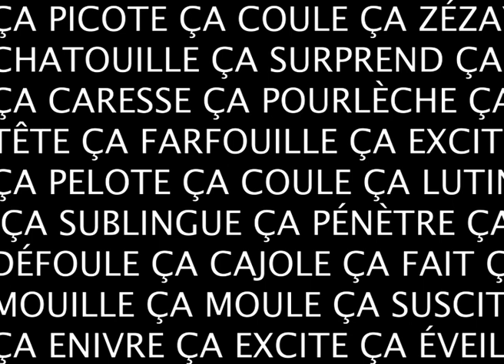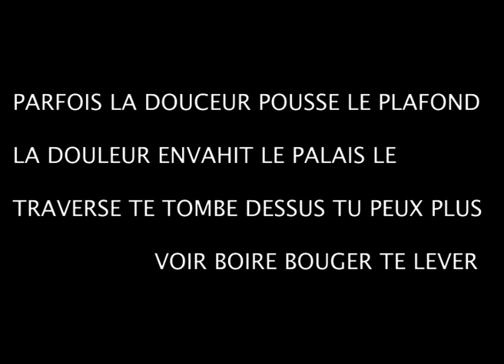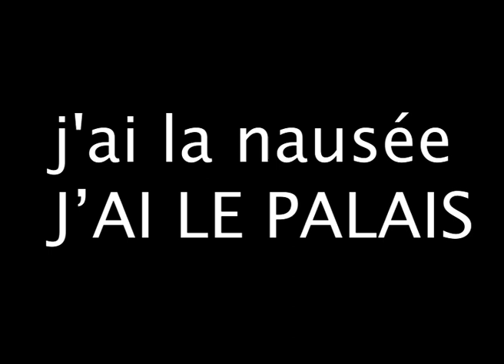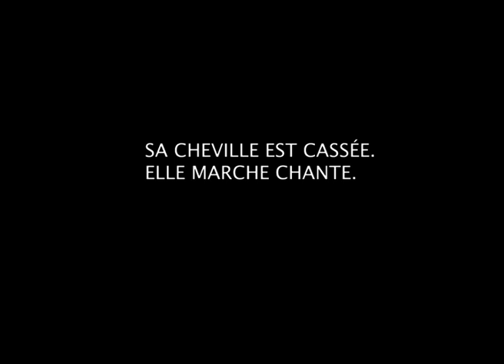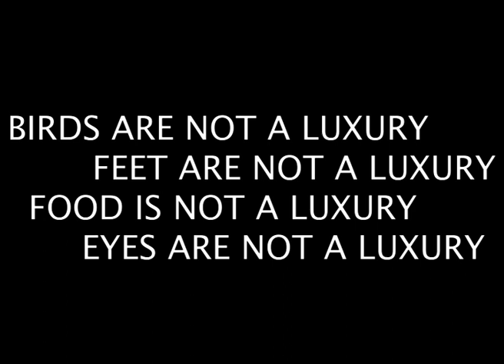Madeleine Aktypi // HYPOTHESES, PLEURAL, 4 TRANSLINGUALS //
HYPOTHESES, PLEURAL, 4 TRANSLINGUALS
video, colour, sound, English + français, 5:57' minutes

FIRST PUBLIC SCREENING 13/12/2019
TRANSLATING PERFORMANCE, PERFORMING TRANSLATION
12, 13 et 14 décembre, Les Laboratoires d'Aubervilliers
☆M E R C I à Vincent Broqua pour son invitation☆